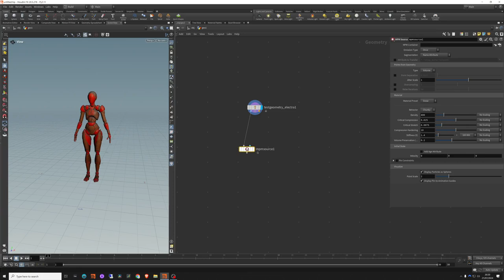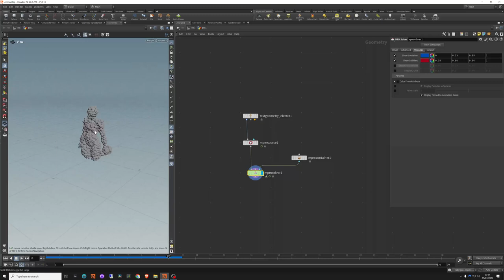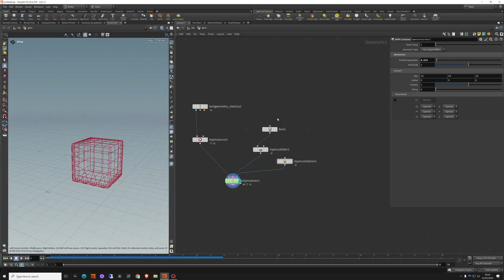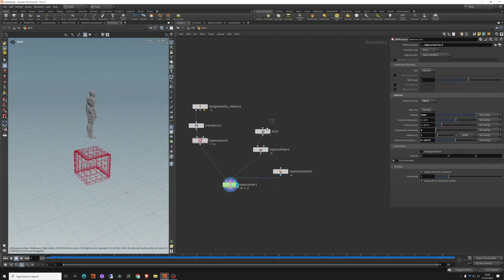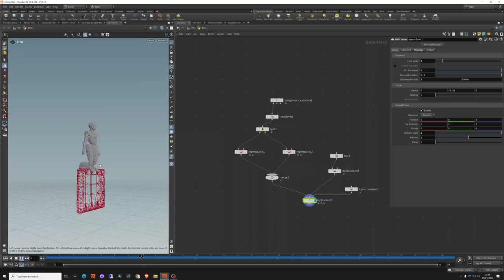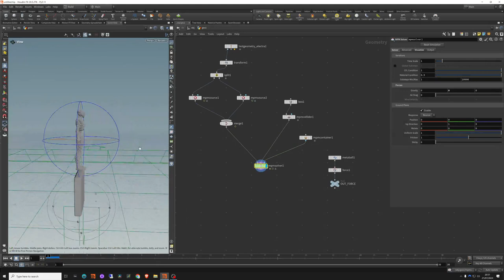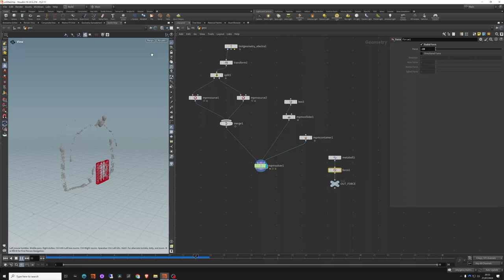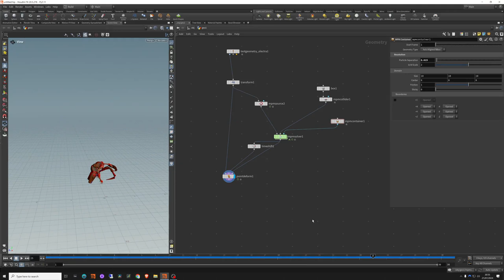MPM SOLVER (ARABIC)